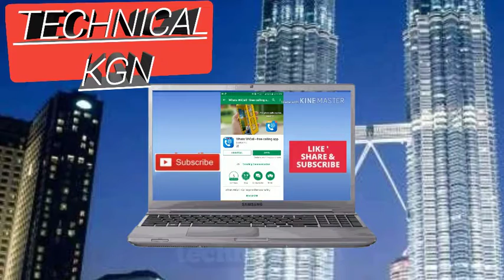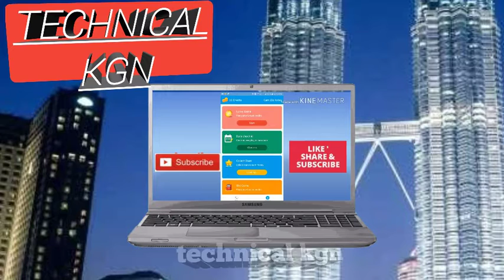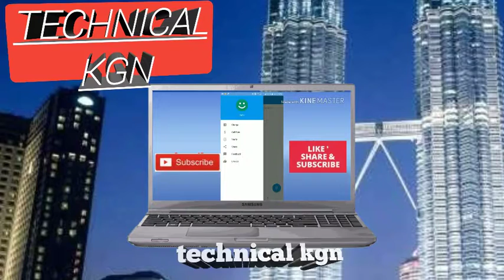July 7, 2018New__free_best unlimited international call call_app_2018_India_Pakistan_Ba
New__free_best unlimited international call  call_app_2018_India_Pakistan_Ba